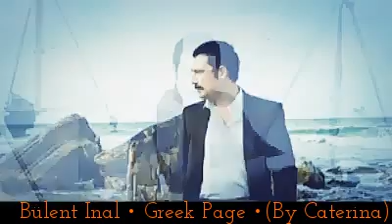♛ Happy Birthday Bulent Inal ♛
Hey there! Sending your way Birthday wishes for a beautiful year ahead. May your lucky stars continue to shine and make all your dreams come true.